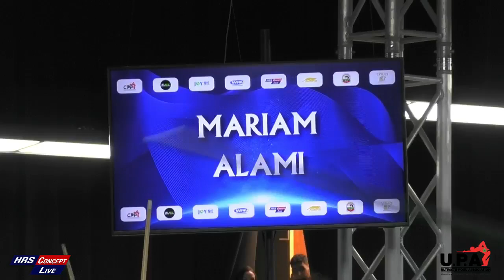African Heyball Open - Marrakech 2024 - Mariam Alami vs Elise Qiu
Retrouvez d’autres Vidéos et Défis Amusant de stars comme Ameur Riad , Ilyass Kadiri , Abderrahim Bendouro sur notre Chaîne.
( Hind Bennani , Reda Matour , Ameur Riad , Abderrahim Bendourou , Oussama Meskini , Bouchaib Farhat · Amine Amiri · Jaouad Tabit · Anas Abrouq , Rania Amiri , Imad Lahssini , Badr Nezaha , Ayoub Ayoub )

Ilyass Kadiri l'un des Amateurs du Sport , la relève de cette discipline.
Connu sur les Réseaux sociaux pour les challenges contre d'autre Joueurs Amateurs et Professionnels , de differents niveaux , Hommes et Femmes ; ( Hind Bennani , Reda Matour , Ameur Riad , Abderrahim Bendourou , Oussama Meskini , Bouchaib Farhat · Amine Amiri · Jaouad Tabit · Anas Abrouq , Rania Amiri , Imad Lahssini , Badr Nezaha , Ayoub Ayoub )